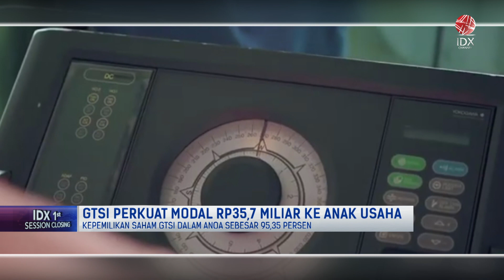GTSI Perkuat Modal Rp35,7 Miliar ke Anak Usaha | 1ST SESSION CLOSING 24/03